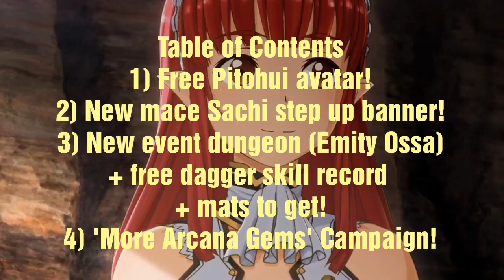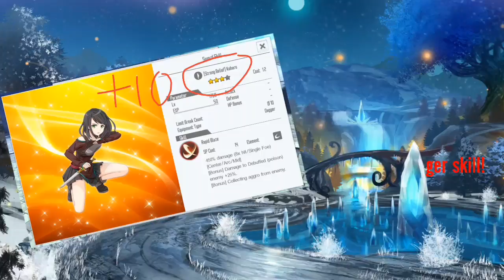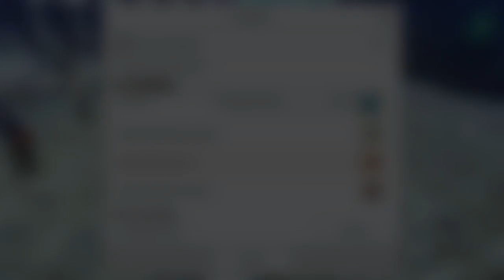New updates + objectives on 13 June 2018!!! (Sword Art Online Integral Factor)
Hello! Konichiwa! こにちわ！
Fellow Sword Art Online Integral Factor fans/players!

Just $1 from u guys every mth and it will help make my youtubing dream come true!***

Checkout my channel for gameplays + tutorials of SAOIF JP!!!

I will...
*Upload videos & updates on Sword Art Online Integral Factor! (JP/EN)
-Latest news on Sword Art Online:Integral Factor English!!!
-Patch Notes
-Tutorial Guides
-Bossing Guides
-Daily Quest
-Events
-Etc...

*RELATED SAOIF LINKS!!!*

~JAPANESE VERSION~

~Global/Taiwan/Korea VERSION~ (SAME APP!!!)

*Includes English, Korean, and Chinese languages

~PUBLIC ENGLISH SAOIF COMMUNITY GRPS~

Thank you and have a nice day/night!